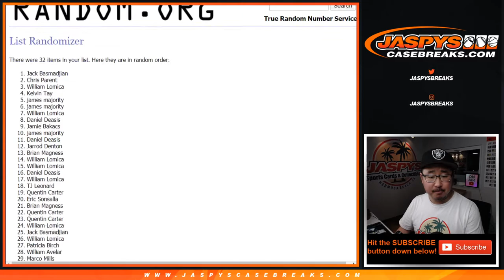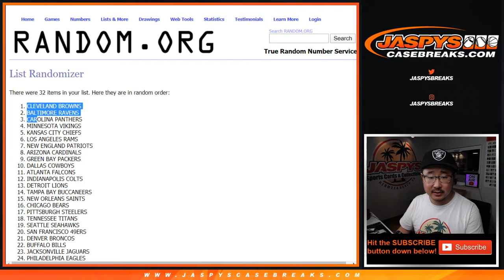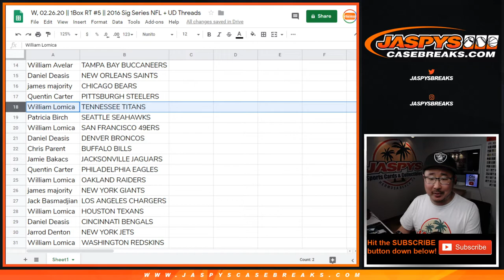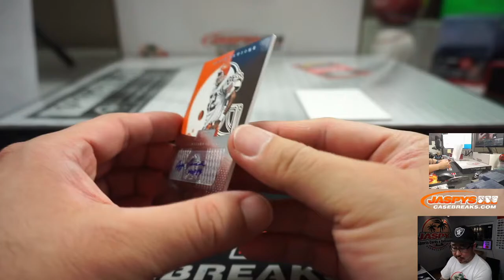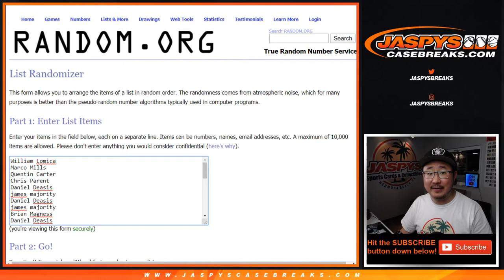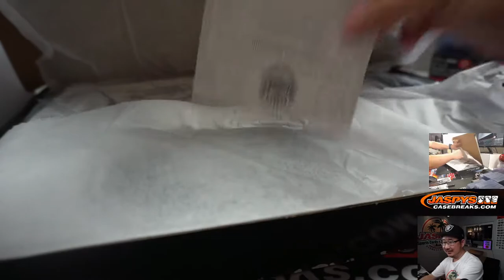W, 02.26.20 || 1Box RT #5 || 2016 Sig Series NFL + UD Threads